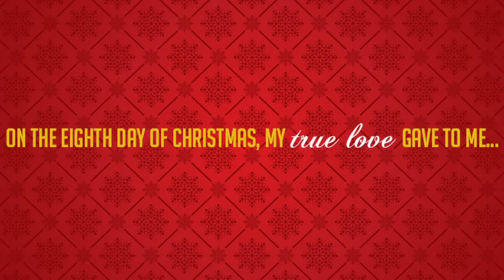12 Days of Christmas - Day 8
Here's Day 8 of our 12 Days of Christmas
The tree is up and decorations are in place; Christmas is fast approaching... Now, what better way to embrace the festive cheer than with a countdown to our favourite day of the year?